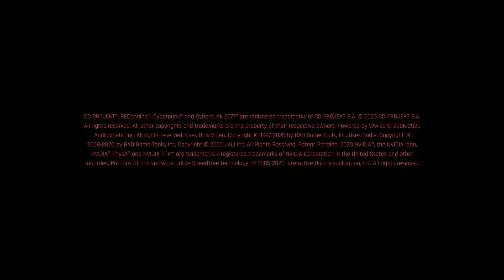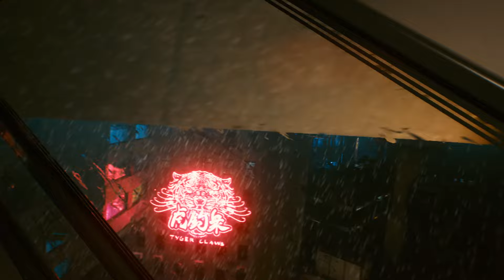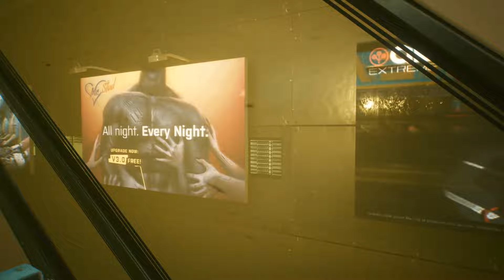Cyber "ElStupido" 2024 (compilation of my silly CP2077 videos)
This is just a clip reel of stuff I've made mostly as jokes over the past few years. Some of these were on my personal channel or uploaded to various discord servers, but none of it is currently up anywhere else. I warn you, some of these are extremely stupid and meant for fellow modders at 3am ;)